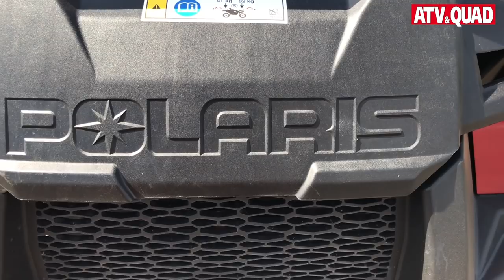Vergleichstest Mittelklasse ATVs: Vernünftig Power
Es ist noch gar nicht lange her, da markierten die Einzylinder mit 700 Kubik bei den ATVs das obere Ende der Fahnenstange. Mittlerweile gilt der Bereich von 550 bis 800 Kubik als Mittelklasse. Mit der Aeon Crossland 600, der Kawasaki Brute Force 750 und der Polaris Sportsman 570 SP haben wir drei sehr unterschiedliche Vertreter dieser Klasse getestet und untersucht, für wen welches ATV das richtige ist